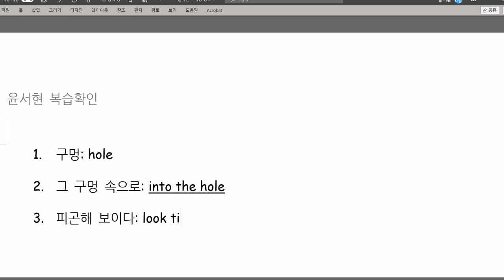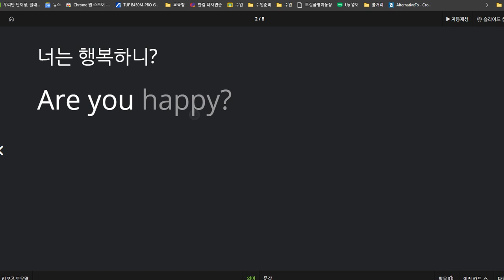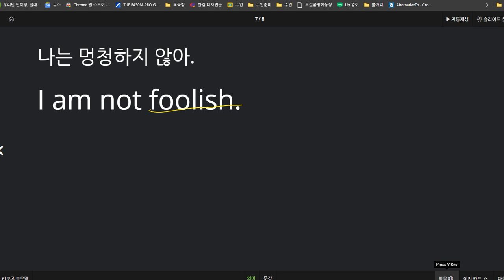윤서현 2020 12 16 칭찬 성취도 95점 좀 더 큰 소리로 말하기 테스트에 답하면 더 좋을 텐데